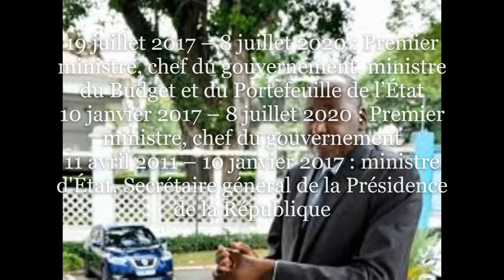Hommage à Amadou Gon Coulibaly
Hommage à Monsieur le Premier ministre Amadou Gon Coulibaly